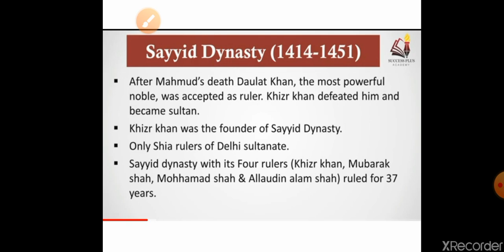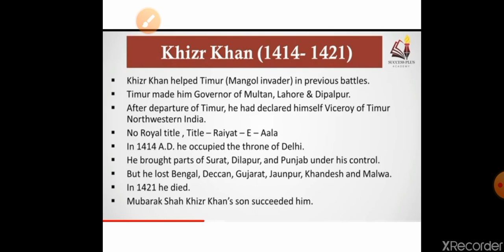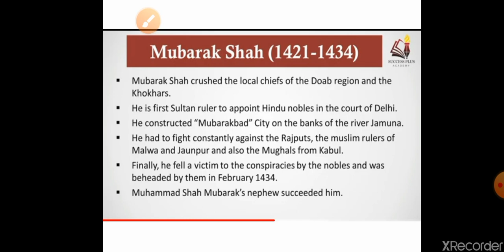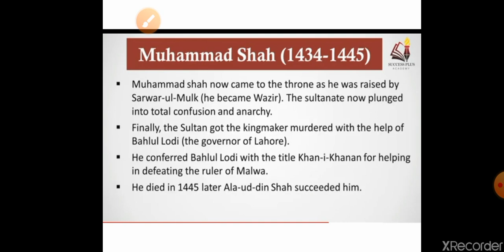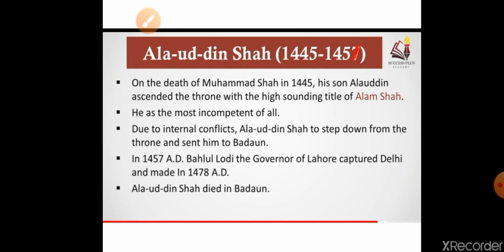Sayyid Dynasty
Rulers of Sayyid Dynasty